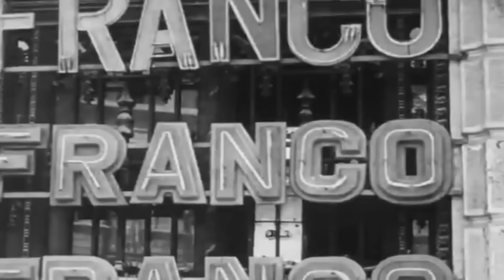The Unknown Explosive Operation Before WW2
After four attempts to negotiate the surrender and retrieval of the civilians entrenched at the Alcazar of Toledo with its 1,300 Nationalist defenders, the desperate Republicans contemplated their last resort: blowing up the legendary Alcazar with mines.

The siege had been going on for almost three months. It had achieved limited results for the Republicans despite outnumbering the defenders six to one.

On September 18, the Republican president approved the destruction of the fortress. From an observatory, the president and his cabinet waited for the explosion. When it did, and half the fortress became rubble, the Republicans launched a large-scale attack to capture it once and for all.

But the entrenched defenders were ready to fight to the last bullet, of which they had none to spare…